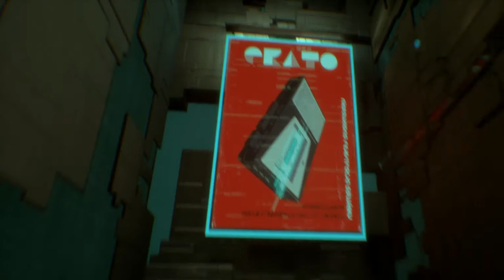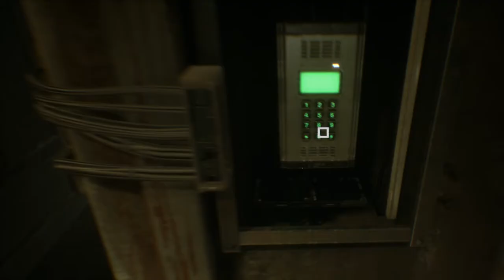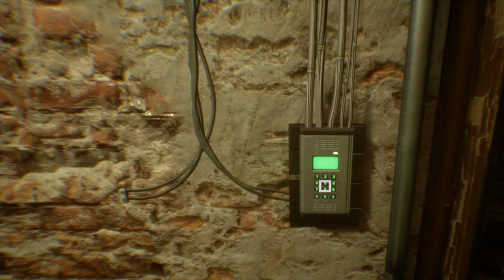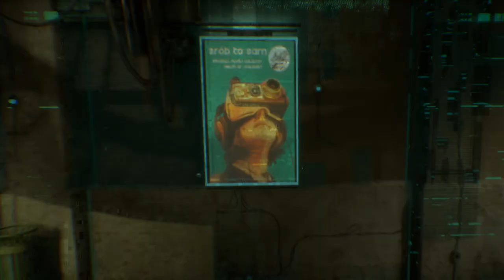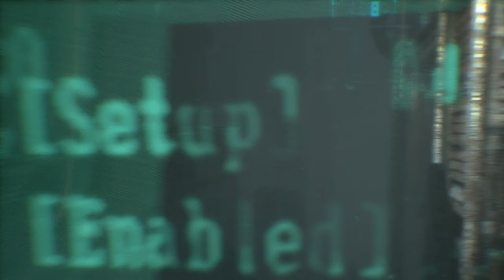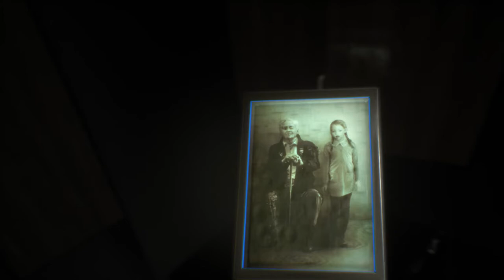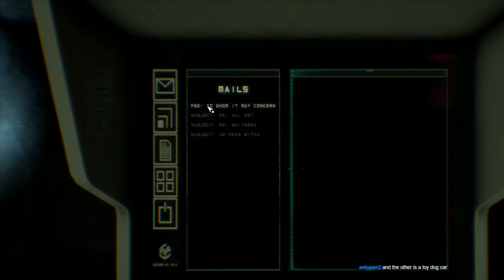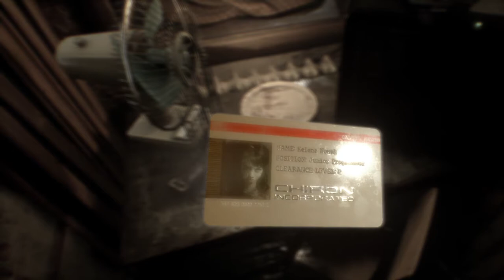LIVE! Play Observer Absolute mindjob! Its Rutger Hauer dammit!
Absolutely fantastic game! Not a lot of talkers but a great time!